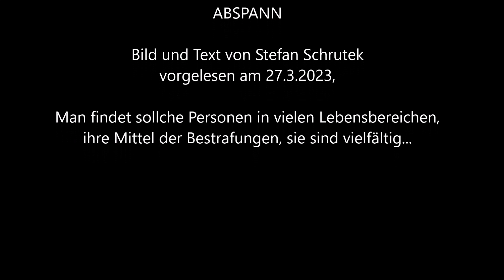Alpha Tiere 709, Texte zum Diskutieren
Manche Personen wissen nicht wie weh sie anderen Personen tun, oder vielleicht doch, und sie steigern ihre Lust an diesen armen Personen, die sie bestrafen und die sie verletzen .